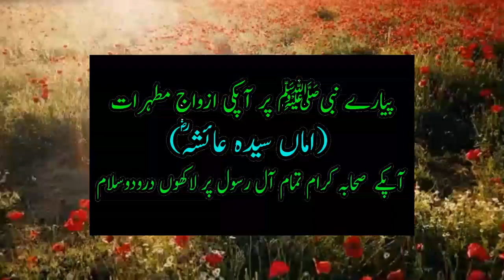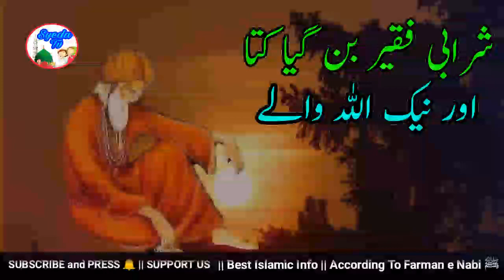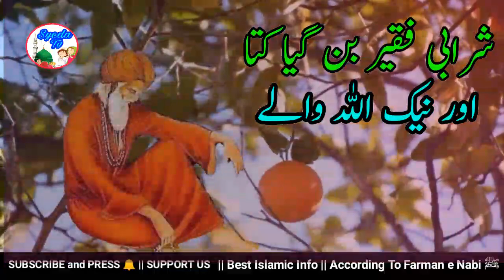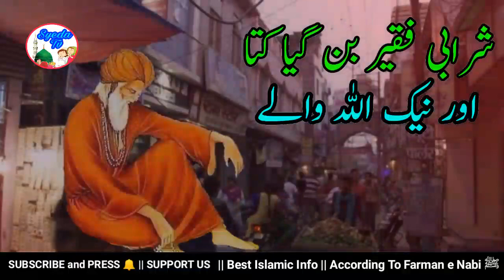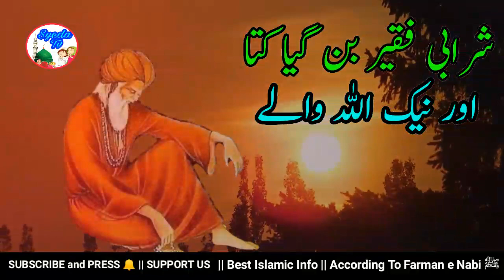Sharabi Faqeer Ban Gya Kutta aur Allah wale | Allah wale ka waqia| Islamic Moral Story |Quran Story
aj ka sabaq amoz islamic waqia hai ek faqeer jo sharabi tha
Allah pak ne us pr kya azab nazil kya aur nek Allah wale
ke khwab mein Pyare Nabi sallallahu alaihi wasallam ne kya farmaya
aye jante hain is video mein

Ek Allah wali ka waqia,
islamic story hindi,
islamic story in urdu,
islamic story in tamil,